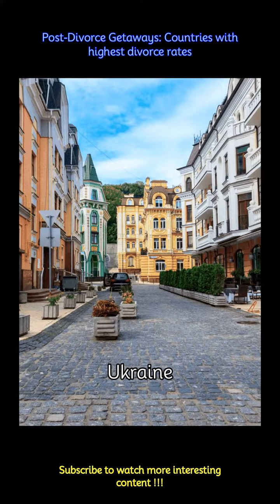Post-Divorce Getaways: Countries with highest divorce rates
The divorce rate for each country is calculated by divorces per 1000 people. :
 -With a divorce rate of 4.7, Russia stands at the top. As per the reports, one-third of the Russians get divorce due to a lack of mutual understanding between spouses.
 -If reports are to go by, the rate of divorces have fallen significantly over the year, and now it stands at a rate of 3.7. The divorce rate in the country is almost 50% of all marriages.
 -With a divorce rate of 3.4, Belarus is often dubbed as the land of broken marriages, with money issues cited as the most prominent one. The unstable economy is also another major issue here.
 -According to statistics, the divorce rate here is 3.1, and has witnessed the rise of single-parent families over the years.
 -The divorce rate in Ukraine reached 3.1 per thousand present population, which marked a slight growth from the previous year. Reports add the war has also played an important role in this aspect.
 -With a divorce rate of 3, Lithuania also managed to mark its presence in this list. Unemployment is seen as one of the primary issues behind this.
 -This destination also sees a divorce rate of 3, where lack of moral restrictions and interfering relatives are seen as the main causes behind broken marriages.
 -Cuba has a divorce rate of 2.9, where the reasons cited as per the reports, are mainly boredom due to unemployment, women’s independence, and liberalised divorce laws.
 -Georgia stands here with a divorce rate of 2.7, and some of the primary reasons for this are money issues, incompatibility, and infidelity.